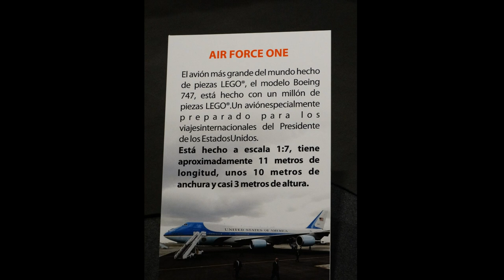Exposición de LEGO en el Pabellón de la navegación de SEVILLA!!!!!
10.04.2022